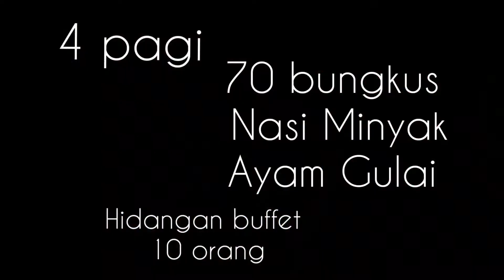NASI MINYAK 70 BUNGKUS | IDEA MENIAGA | iCOOK VLOG